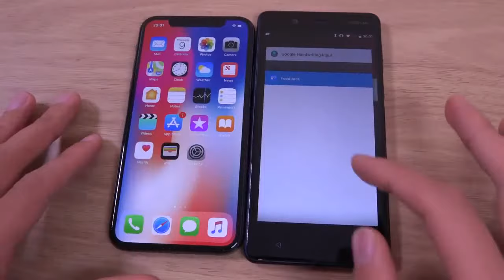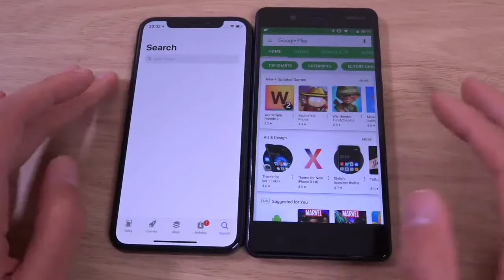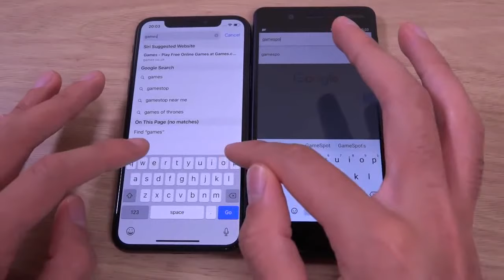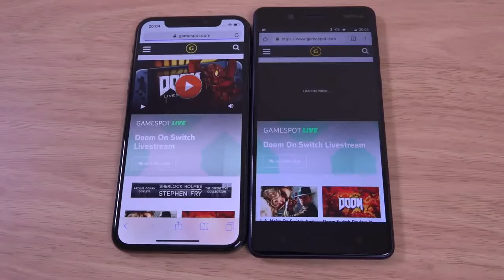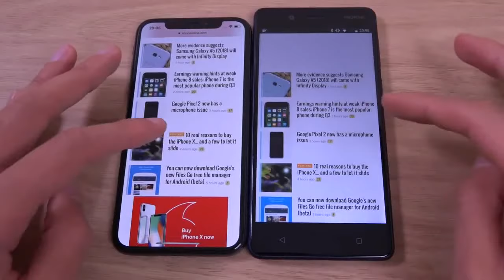Nokia 8 vs iPhone X Speed test!